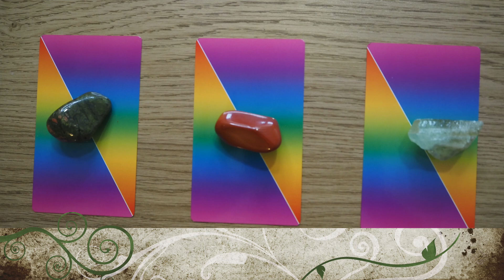A SUIVRE SUR ALD1111TV💗